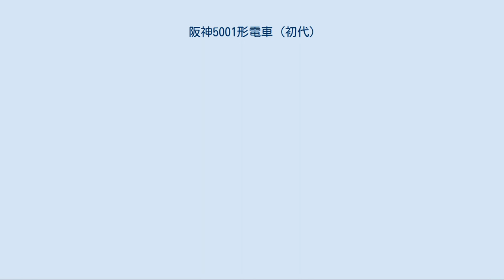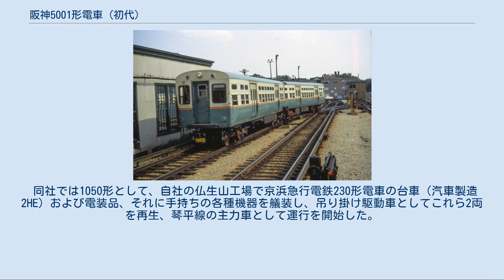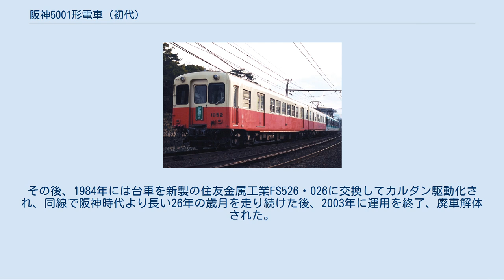阪神5001形電車 (初代)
試作車_(鉄道)
阪神5001形電車（はんしん5001がたでんしゃ）とは、阪神電気鉄道が保有・運用した通勤形電車である。
1958年に各駅停車用の高加減速車両「ジェットカー」の先行試作車として2両が製造され、2代目5001形が登場する1977年まで在籍していた。
 モデルとなったシカゴ・Lの6000系 大阪 - 神戸間で併走する阪神本線、阪急電鉄神戸線、東海道本線（JR神戸線）の3社線の競合区間、つまり大阪・梅田 - 三ノ宮・三宮の営業距離は30km前後で各社とも大差ない。
だが、駅数を比較すると、阪神本線の32駅に対して阪急神戸線は15駅、東海道本線は11駅となっており、阪神本線は他の2線と比して駅数が倍以上となっている。
 この、駅数が多いという特徴は、創業当初の阪神本線においては高頻度運転とともに国鉄線に対する優位性をもたらすものであったが、大正年間の阪急神戸線の開通（1920年）や昭和初期の省線電車登場（1934年）によって三つ巴の電車による競争が開始されると、逆にこの特徴および曲線の多い線形が運行速度向上による列車の速達化において大きなハンデキャップとなった。
 このため、戦前期の阪神においては第二阪神線として良好な線形のバイパス線建設を計画する一方で、既設の阪神本線においては801・831形や851・861・881形といった高速性能を重視した走行特性を備える急行系車両と、601形や1001・1101・1111・1121・1141各形式のような経済性を重視した設計の普通系車両の2本立てとし、2系統の列車の主要駅での緻密な緩急接続によってこのハンデキャップを補う運行形態が取られていた。
 こうした運行形態は戦後も継承され、1954年に登場した3011形の新造に始まる車両の大型化・高性能化に際しても、急行用については1958年に、後に「赤胴車」と呼ばれるようになる高速性能重視の3301形・3501形が大量に新製投入され、小型車を置き換えるとともに輸送力の大幅な増強を実現した。
これに対し、古い木造車からの機器流用車が多数を占めていた普通系車両の大型車への置き換えに際しては、これら「赤胴車」とも在来車とも全く違う、新構想に基づく極めて厳しい走行性能が要求されることとなった。
 駅間距離が短く線形面で劣勢にあり、しかも戦前以来の伝統で高頻度運転を実施し線路容量に余裕のない阪神本線においては、他の2線に対し充分な競争力を備えた所要時分を実現するためには、特急や急行といった主要駅のみ停車の優等列車だけではなく、緩急結合と優等列車の速度低下抑止の2点から、各駅停車の普通列車についても高加減速性能と一定の高速走行性能を併せ持つ新型車を投入して表定速度のスピードアップを実施し、阪神本線全体の列車運行速度の底上げを行う必要があった。
 具体的に言えば、後発の優等列車に追いつかれる前に、先発する普通列車が主要駅に設けられた待避線に到着することが求められたのである。
 そのような事情から、普通系大型車両の開発に当たっては本線の平均駅間距離約1kmの区間を約1分で走行し、阪神間を各駅停車しつつ45分で走破することを目標として、従来を大きく上回る高加減速性能と、最高速度100km/hに達する高速性能の両立が基本条件として課せられた。
 一般にこのような車両は粘着性能の確保などの必要から全電動車方式とするなど機構が複雑になり、また力行して加速後、直ちに制動を行って減速するため、エネルギー効率の点で有利な惰行がほとんど行われず消費電力量も増加するため、1列車の運行というミクロな観点ではイニシャル・ランニングの両面でコストアップが不可避となり不利である。
だが、その一方で列車の速達化は、乗務員と車両運用の回転率を向上させ、車両保有数の削減を可能とするから、長期的に見た場合、全体としてのイニシャル・ランニングコストの収支により、一般的な車両を運行する場合よりもむしろ低廉となることが期待できる。
 こうして綿密かつ合理主義に貫かれたコスト計算の結果導き出された設計コンセプトから、普通系新車には設計当時の日本の電鉄技術のみでは実現が困難な加減速性能が求められた。
 そこで阪神電鉄技術陣は1950年代当時、斜陽化しつつあったとはいえ電鉄技術において未だ世界の最先端を走っていたアメリカに範を求めた。
プロトタイプに選ばれたのは、シカゴ・Lの最新鋭車である5000・600...